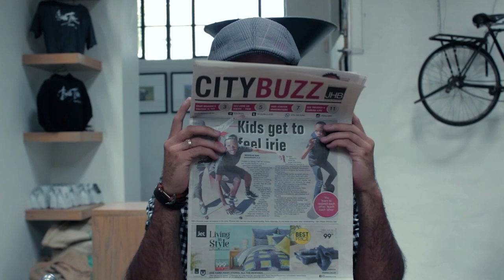Piérre Thomas Retief - Cinematography Showreel 2019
Cinematography Showreel
Piérre Retief is a freelance cinematographer based in Johannesburg.